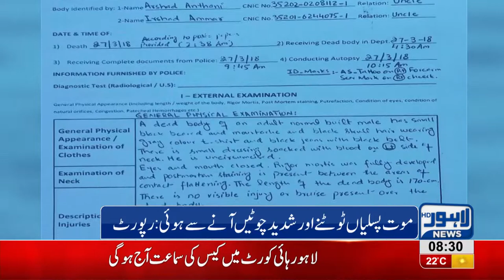Matter of Sunil's death in Services Hospital, Lahore News retrieves postmortem report